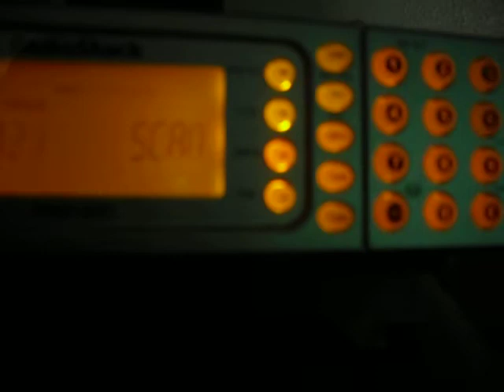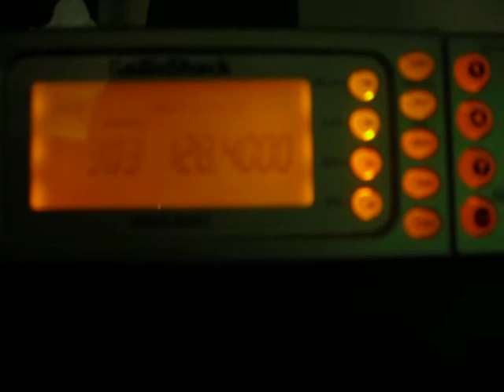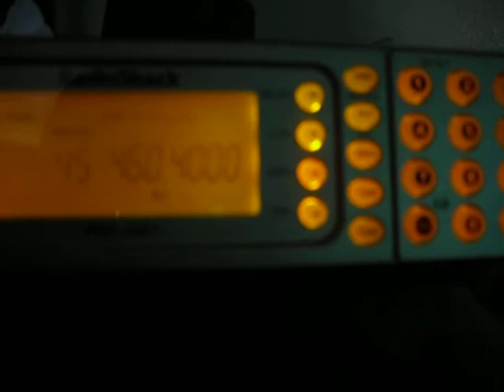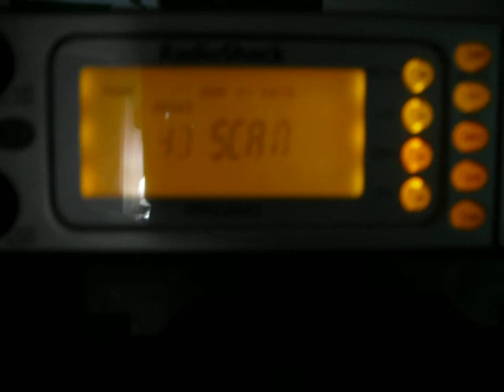new scanner.AVI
new scanner i picked up for a good price.  works beautifully